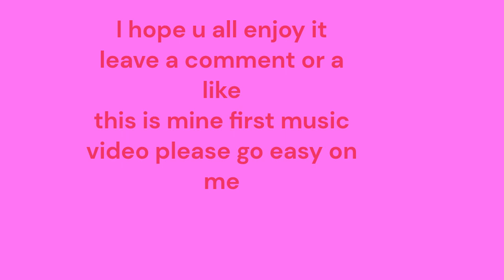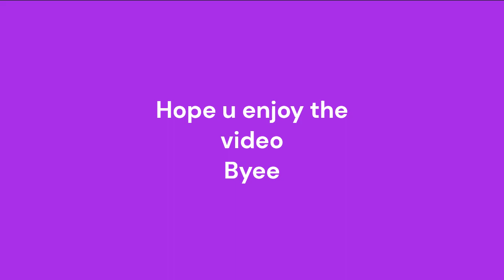Lady Lilia - Queen of Mean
It's my first music video
I found the pictures on google
I choose Lady Lilia from I'm the villainess so I'm taming the final boss
I chose the song Queen of mean from the Disney movie Descendants 3
I choose this character and song because the song fits lady Lilia character